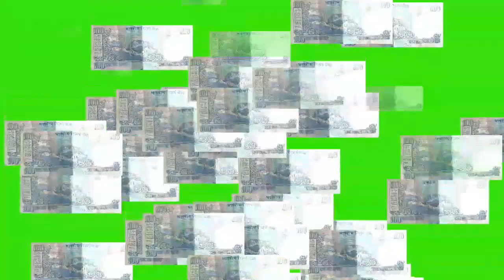how to greenscreen background Video free, how to greenscreen effect free,